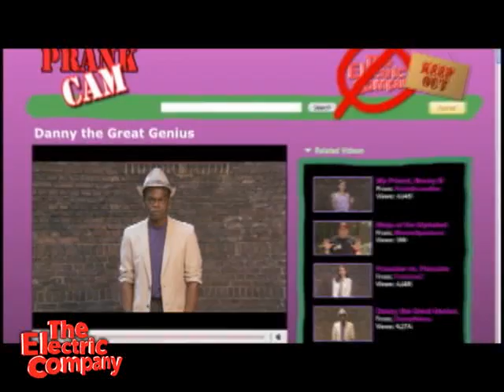Danny's Hard/Soft 'g' - Prankster Cam (The Electric Company)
Danny has trouble with hard and soft 'G.'
Watch The Electric Company on PBS KIDS GO!